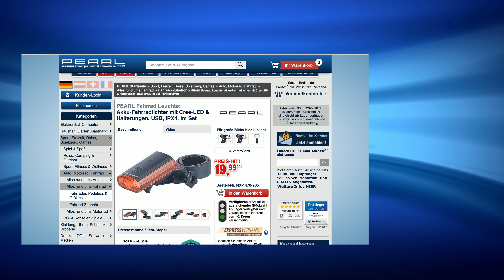Die beliebte 10€-Show vom 30.05.2022 mit Diana und Monika bei PEARL TV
In diesem Video zeigen Carsten Ruland und Ingo Richter alles rund um.

(00:01:00) Sichler Ventilator Akku (Ventilator Tisch) - statt 24,90 EUR jetzt 10,99 EUR

(00:04:30) newgen medicals Geräuschverstärker (Gehörverstärker) - statt 29,90 EUR jetzt 16,99 EUR

(00:08:30) Rosenstein & Söhne Gefrierdosen (Gefrierdosen Set) - statt 29,90 EUR jetzt 14,99 EUR

(00:11:30) PEARL Fahrradbeleuchtung Set: Akku-Fahrradlichter mit Cree-LED & Halterungen, USB, IPX4, im Set (Fahrradbeleuchtung Akku USB)
Fahren Sie bei Dunkelheit sicher mit dem Fahrrad durch jede Straße
* Ausdauernder Akku-Betrieb
* Zugelassen nach StVZO
* Bequem per USB am PC oder Netzteil laden
* Zugelassen nach StVZO
* Extrahelle Cree-LEDs
* Spritzwassergeschützt: IPX4
* Laden per USB (Netzteil bitte dazu bestellen)
* Set aus Front- und Rücklicht inklusive Halterungen, USB-Ladekabeln und deutscher Anleitung
* 2 Helligkeits-Stufen: 50 oder 100 %
* Einfache Bedienung über 1 Taste
* Einrast-System: Lampe einfach aufsteck- und abnehmbar
* Halterung für Lenker mit Ø 20 - 32 mm
* Integrierter LiPo-Akku mit 1.050 mAh für bis zu 6 Stunden Laufzeit bei 50 % Helligkeit, 3 Stunden bei 100 % Helligkeit
* Maße (mit Halterung): ca. 41 x 79 x 81 mm, Gewicht: 75 g
* 3 superhelle, rote LEDs mit riesigem 270°-Abstrahl-Winkel
* Universell geeignet: für alle Sattelstützen mit Ø 23 - 30 mm
* Schnell-Verschluss zum einfachen Anstecken und Abnehmen des Rücklichts
* Stromversorgung: integrierter Li-Ion-Akku mit 480 mAh
* Ein/Aus-Schalter
* Status-LED für Akku-Ladestand
* Schnelle und werkzeuglose Montage des Halters, mit Gummi-Adaptern anpassbar auf jeweiligen Durchmesser
* Maße Rücklicht: 31 x 20 x 56 mm, Gewicht: 25 g - Außerdem relevant oder passend zu: Beleuchtung, Lichter, e Bike

(00:15:30) Exbuster Mückenlampe (Fliegentöter) - statt 24,95 EUR jetzt 13,99 EUR

(00:18:30) auvisio Kopfhörer (Radio Kopfhörer) - statt 39,90 EUR jetzt 16,99 EUR

(00:22:30) PEARL Kofferraum Sicherung (Kofferraum Fixierung) - statt 36,90 EUR jetzt 19,99 EUR

(00:25:30) Lunartec Deko Leuchten: Kabellose LED-Dekoleuchten aus Keramik im 2er-Set (Kabellose LED Kugellampe)
Sorgt überall für Wohlfühl-Stimmung: Ohne Kabel oder Steckdose
* Hochwertige Verarbeitung, modernes Design: Echtes Keramik
* Warmweißes Wohlfühl-Licht, sehr sparsame LED-Technik
* Ein- und Ausschalter an der Unterseite
* Stimmungsvolle LED-Kugelleuchten im 2er-Set
* Unabhängig vom Strom: Mit 2 Knopfzellen Typ AG13 (enthalten)
* Inklusive 2 Knopfzellen Typ AG13 und deutscher Anleitung - Außerdem relevant oder passend zu: Tischleuchte Batterie, Dekoleuchte kabellos, Tischlampe, Garten Beleuchtung, Kugel beleuchtet, Batterieleuchte, Keramikkugeln, Keramikkugel, Weihnachten, Tischlampen